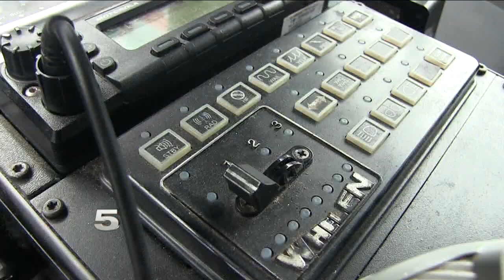KRGV CHANNEL 5 NEWS Update - July 28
Dina Hererra-Garza has your News in 60.